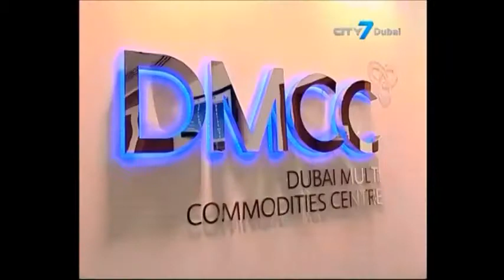City7 TV - DMCC H1 2014 Updates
DMCC REACHES NEW HEIGHTS WITH RECORD NUMBERS ACROSS ITS TRADE, FREE ZONE AND FINANCIAL SERVICES BUSINESSES
•         Innovation, new product lines and record numbers in commodity businesses
•         30 per cent growth with 1,027 new companies in the first half of 2014, bringing total to almost 8,900
•         DMMC Tradeflow completes 900 transaction worth a total of over $200 million
•         'Burj 2020 District' with the world's tallest commercial tower, 'Burj 2020' underway
Dubai, UAE; 7 July 2014: DMCC, the largest free zone in the UAE and one of the world's leading commodity hubs, today announced that it registered 1,027 member companies in the first six months of 2014, bringing the total number of companies operating at the DMCC Free Zone to over 8,865, a 30% increase compared to the same period in 2013.

Ahmed Bin Sulayem, Executive Chairman, DMCC, commented:
"DMCC continues to attract members at an unprecedented rate and we are proud of the ever increasing contribution to Dubai's overall economy.  By driving foreign direct investment we will ensure Dubai remains the regional and international trade and tourism hub.
"The strength of the leadership of His Highness Sheikh Mohammed Bin Rashid Al Maktoum, Vice President, Prime Minister of the UAE and Ruler of Dubai is inspiring and we will continue to do everything we can to support His Highness in fulfilling his vision for Dubai supporting, in particular, the three pillars of 'Smart Government', the development of SMEs and helping Dubai to become the global centre for the Islamic Economy."

Gautam Sashittal, Chief Executive Officer, DMCC, said:
"At DMCC we are passionate about creating a sustainable and optimal international environment for trade and enterprise. Everything we do has a longer term strategic view in order for DMCC to stay relevant now and in the future whether it is enhancing the customer experience, innovation, diversification of our business portfolio or strengthening trading ties internationally. We embrace change and thrive on strong international competition as this is what makes the organisation dynamic, driven and nimble in an exceedingly fast moving market".

Free Zone Update
DMCC recently announced a major expansion with the building of the 'Burj 2020 District' with the world's tallest commercial tower, 'Burj 2020' as its centrepiece. The 'Burj 2020 District' is well underway with four global design firms currently participating in a Masterplan design competition with ground-breaking planned in 2015.